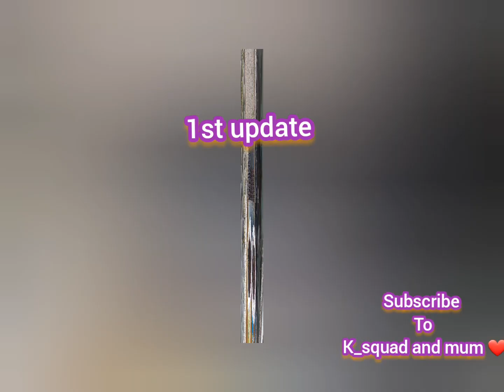GIVING SUPPORT TO MY YAM IN THE BAG/MY MINI FARM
YAM IN THE BAG is a new way of planting yam that I came across online and I decided to implement it and see the outcome...let's grow this together...will be giving continuous update until harvest 😊

Watch how i give support to them on this episode 🤗😊